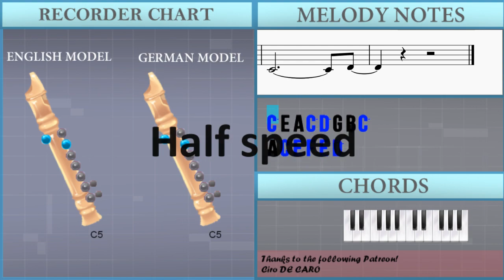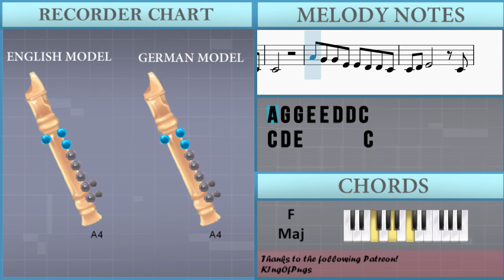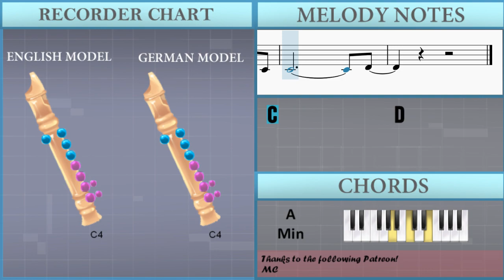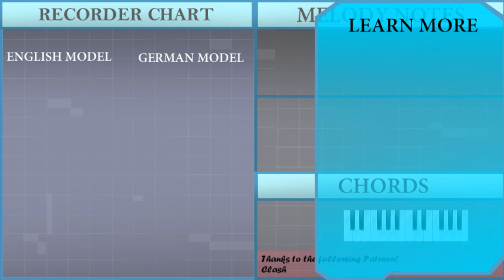SUPER EASY: How to play I'm Good (Blue) by David Guetta ft Bebe Rexha on Recorder (Tutorial)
Comment and let us know how the videos have helped you. It keeps us going! :)The easiest way to learn how to play I'm Good (Blue) (SUPER EASY) by David Guetta ft Bebe Rexha on the recorder. It's a recorder tutorial for I'm Good (Blue) (SUPER EASY) by David Guetta ft Bebe Rexha.

EasyMusicLesson teaches you to play the your favorite instrument, through easy and simple animation so that you too can learn how to play I'm Good (Blue) (SUPER EASY) by David Guetta ft Bebe Rexha on the recorder easily. A recorder tutorial with visual animation graphic.

Chords of Recorder arrangement:
A Min   G Maj   F Maj   D Min   A Min   G Maj   F Maj   D Min
A Min   G Maj   F Maj   D Min   A Min   G Maj   F Maj   F Maj
A Min   G Maj   F Maj   D Min   A Min   G Maj   F Maj

Melody notes of Recorder:
C5 E4 A4 C5 D5 G4 B4 C5
A4 C5 E5 F5 E5 D5
A4 C5 E5 F5 A4 E5 D5
C5 E4 A4 C5 B4 E4 G4 A4
G4 A4   B4
C5   A4 C5 D5 D5 B4 C5
D5 E5 F5 F5 E5 D5
D5 E5 F5   E5 D5
A4 A4 A4 A4 A4 B4
C5   B4 A4 E4 E4 B4 B4
A4       B4 B4
A4
A4   A4   B4   B4 C5
C5   F5   E5 D5
C5   A4 A4 A4 B4
A4
C4
A4 G4 G4 E4 E4 D4 D4 C4
C4
C4 D4 E4       C4
C4           D4
C4
A4
C4
C4             D4